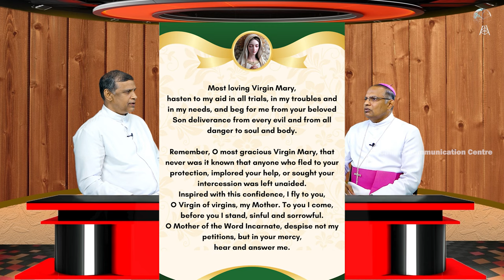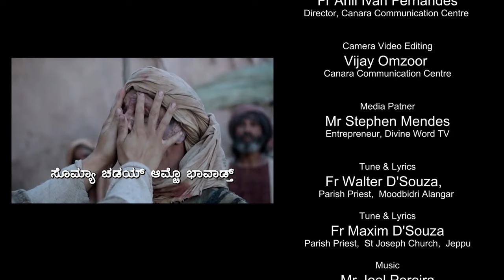ಡೆಲಿವರೆನ್ಸ್ ಕೊಣೆಂ ಕರ‍್ಯೆತ್ ? | Somodth ani Sovalam | Most Rev. Dr Peter Paul Saldanha | Ep-100